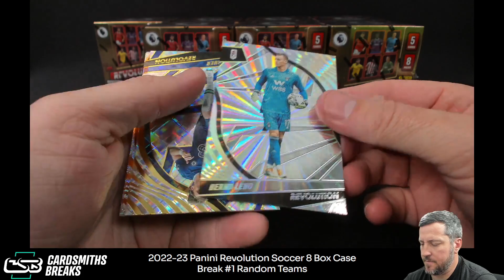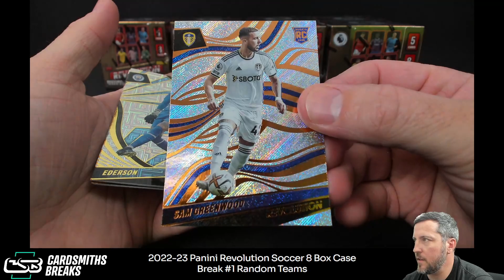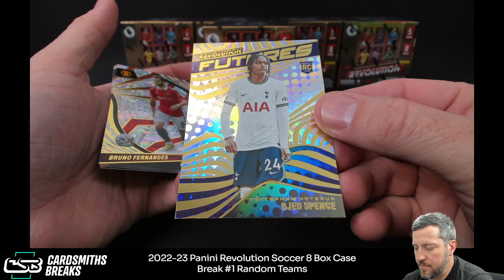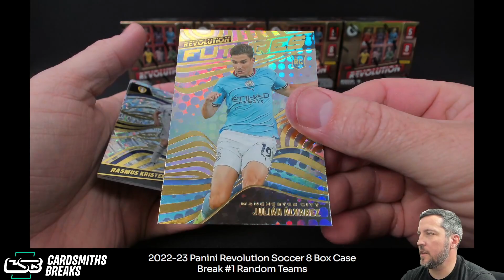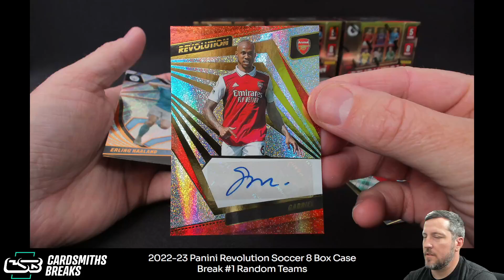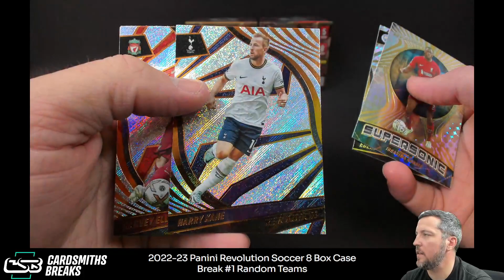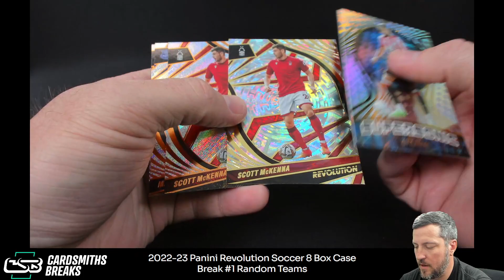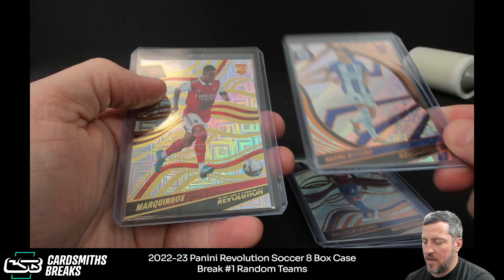2022-23 Panini Revolution Soccer 8 Box Case Break #1